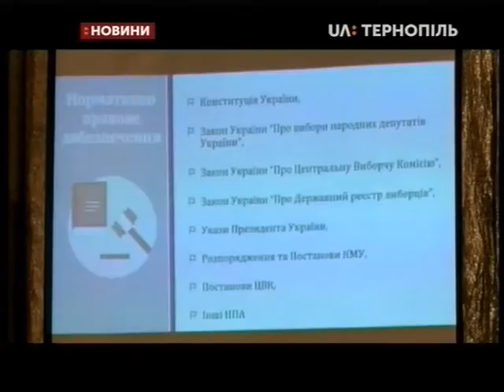11.07.2019. Новини. 13:30